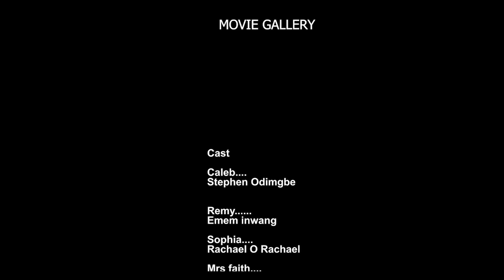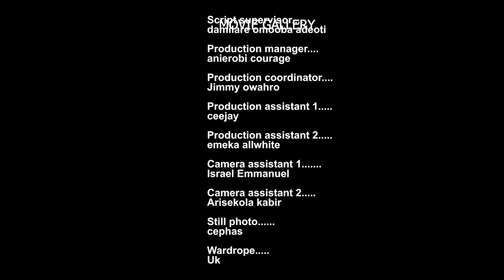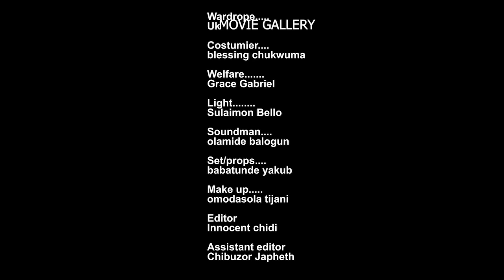FATHER FIGURE(FULL MOVIE)STEPEHN ODIMGBE,EMEM INWANG,RACHAEL O RACHAEL,2024 NIGERIAN MOVIE